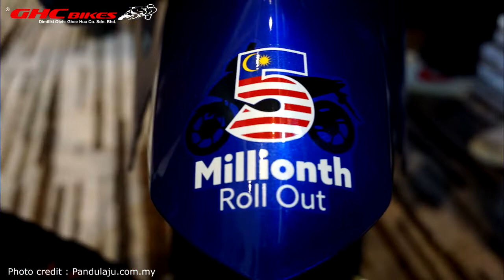YAMAHA 135LC (Fi) | GHC BIKES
Yamaha 135LC (Fi) ,5 - MRO Malaysian Edition yang terhad kepada 5,000 unit. BOLEH APPLY SECARA BOOKING AWAL GAIS . Model edisi terhad ini dijadualkan memasuki pasaran pertengahan Oktober depan.